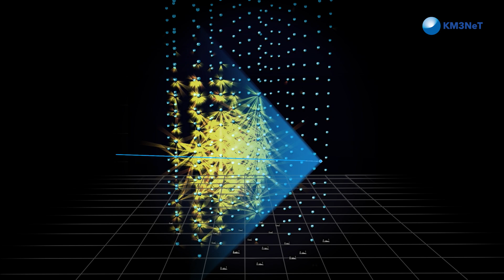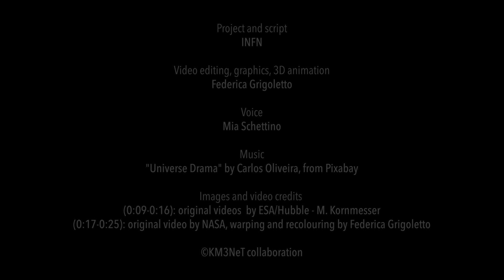KM3-230213A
On 13 February 2023 the ARCA detector of the KM3NeT telescope recorded the highest-energy neutrino ever.